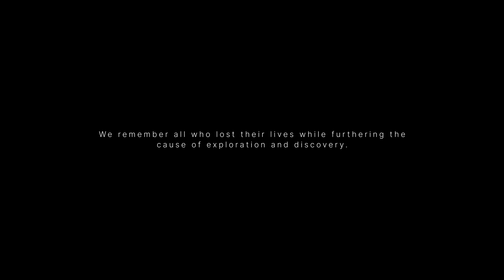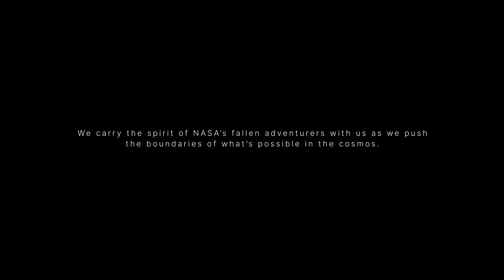NASA’s Day of Remembrance 2025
NASA’s annual Day of Remembrance pays tribute to all members of the NASA family who lost their lives in the pursuit of exploration and discovery, including test pilots, the Apollo 1 crew, and the crews of space shuttles Challenger and Columbia.

On Jan. 23, 2025, we pause to honor their memory and reflect on the importance of maintaining a strong safety culture.